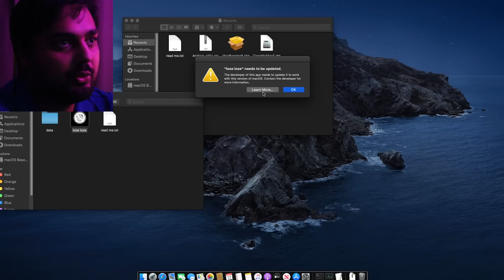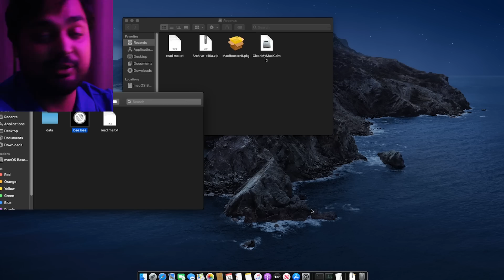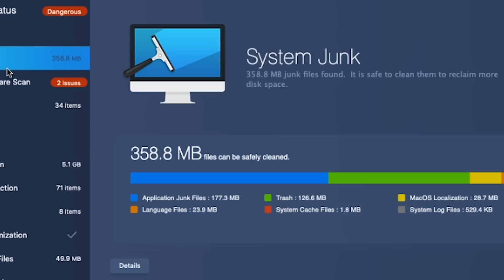"mAc's dOn't gEt vIrUsEs!"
Let's put this old myth to rest once and for all.